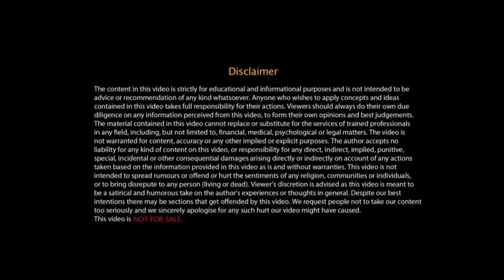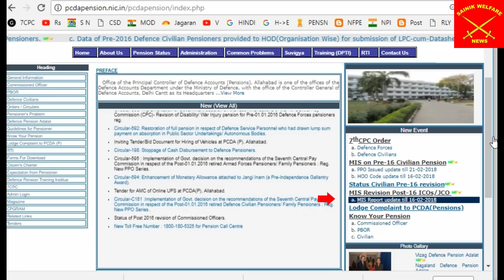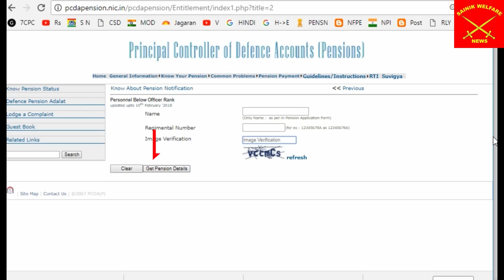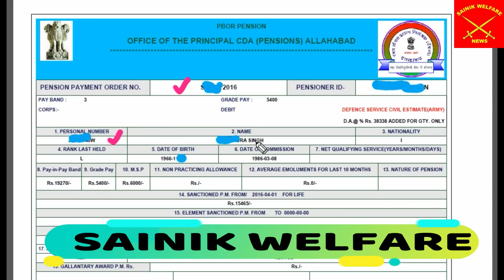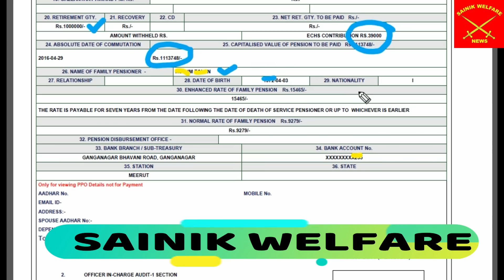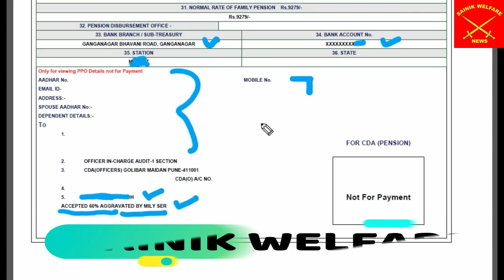PPO निकालने का लाईव DEMO, देखने के बाद अपना निकालो